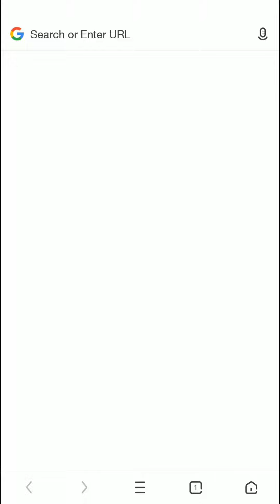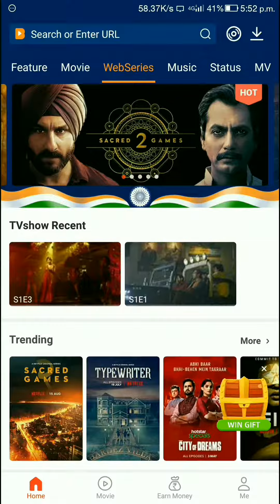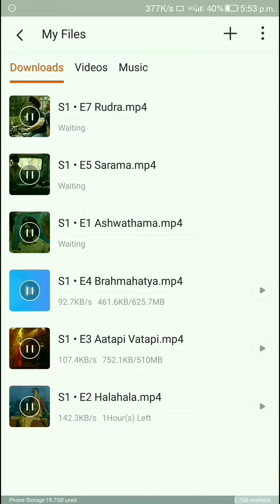Download any New web series ,movies , episodes in one app. & also [ Earn money]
Dear Friends,
❤Install VideoBuddy, support me to win Super Prize, and *you can get 50Rs*.
 💵Win Super Prize ₹600000💵
💎Super Month Prize ₹100000
🔥Super Week Prize ₹12000
💰Super Day Prize ₹500💰
🔥Install VideoBuddy  + ₹50
🥇 Watch Videos + ₹150
💵Redeem to Paytm @ ₹300💵
 ❤ Take 3 seconds to 50Rs.🎉

how to download the movie
how to download latest movie
how to download Bollywood movie
how to download south Indian movie
South Indian movie download
Dolittle movie Hindi download
new web series download
sacred games all episodes download